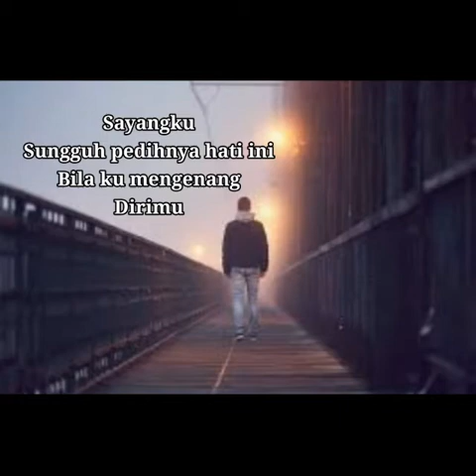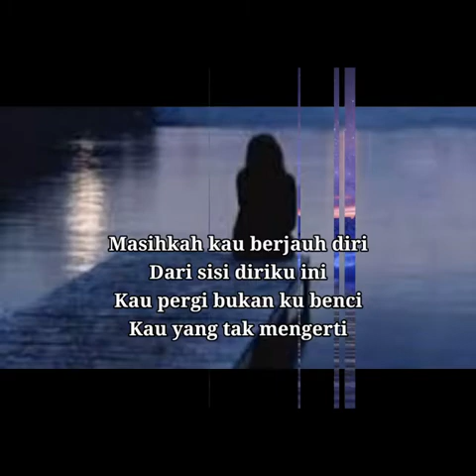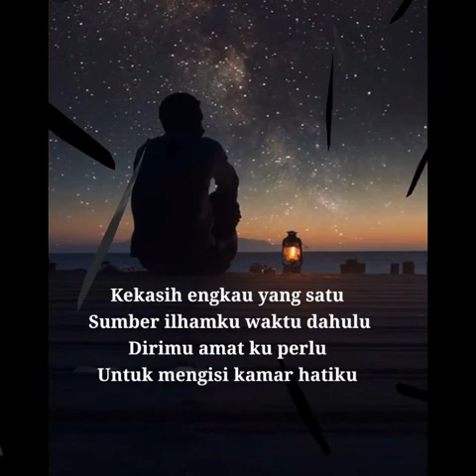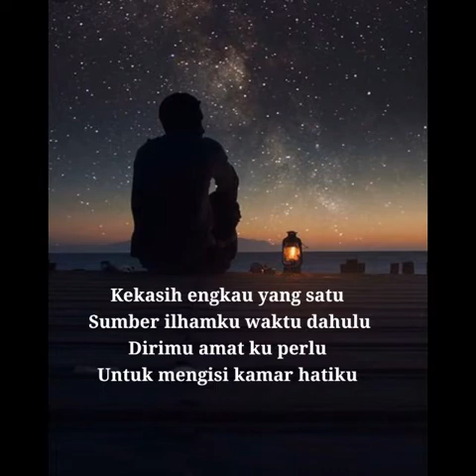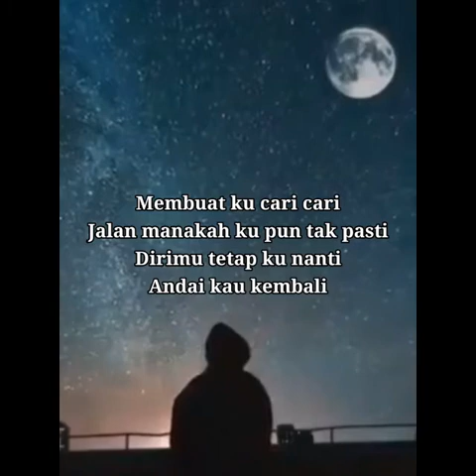Kau Yang Tak Mengerti ~ Teja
Double mr78 ..apa yang telah ku lukiskan dalam hatimu..semuanya telah engkau sisihkan